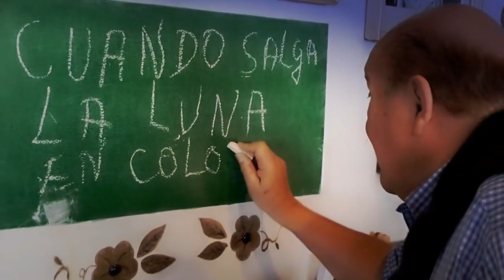Leo Dan - "Cuando Salga la Luna en Colombia" - (Vídeo Clip)